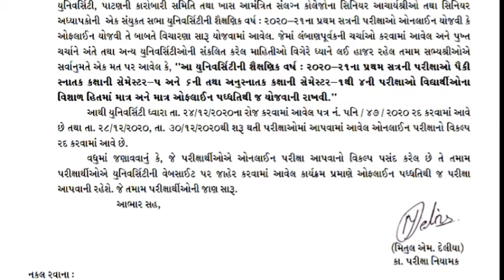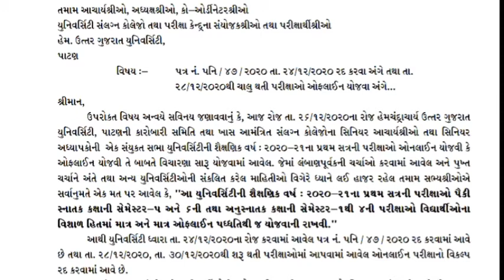HNGU 28/12/2020 શરૂ થતી તમામ પરીક્ષાઓ ઓફલાઈન લેવાશે, ઓનલાઇન પરીક્ષા રદ, online exam cancel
hngu exam news live, hngu exam news 2020,
hngu exam notice 2020, hngu exam notification,
hngu_online_exam, hngu online exam form,
hngu exam registration hngu exam news today hngu exam form kaise bha re hnguyen eban hngu form hngu exam form hngu rechecking form online hngu youth festival 2019 hngu msc form fill up hngu exam form o